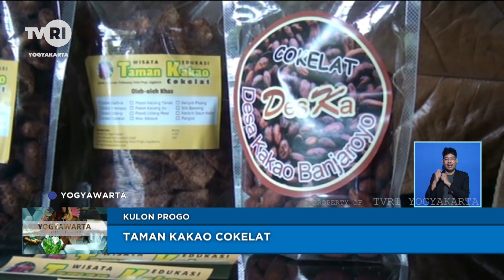Taman Kakao Coklat